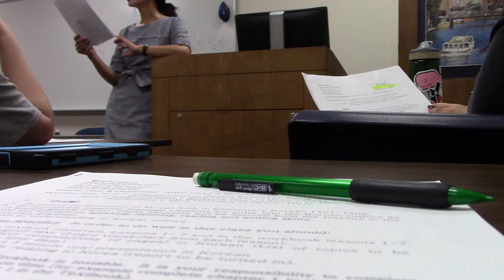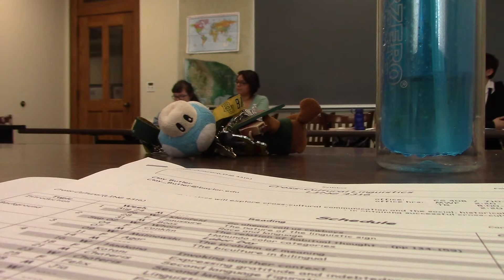sic 'em senior year (Mon, 08.24.15 - ALAMAD #744)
today i start my senior year of college. of COLLEGE. OF COLLEGE. WHAT???1?? i'm so terribly confused when in the world did i get so ancient and how can i turn back time. pretty please??? nah i'm excited, senior year is gonna be great, and i'm gonna make this one last lap around the "bear trail" a meaningful one before i pack my bags and leave wacotown after graduation. this got sad. SIC 'EM!